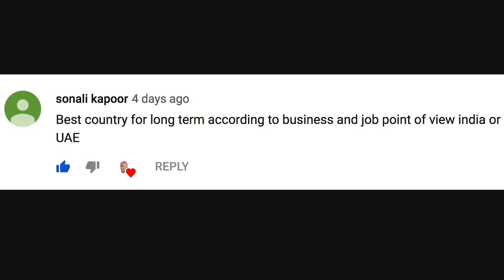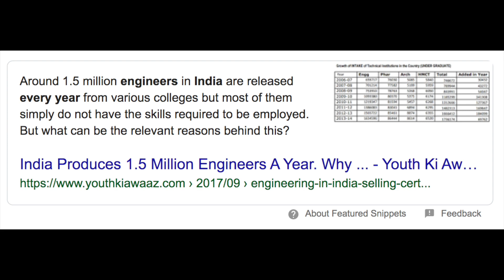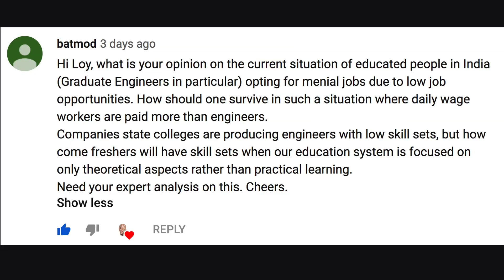Questions About India, UAE, Migration, College Education ~ Ask Loy Machedo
These are the questions I received from 3 viewers

Question 1 by Sonali Kapoor who asks

Question 2 by user Aaqib Shaikh who asks
Should I take up commercial pilot training at Emirates Flying College?

Question 3 by user Batmod
Hi Loy, what is your opinion on the current situation of educated people in India (Graduate Engineers in particular) opting for menial jobs due to low job opportunities? How should one survive in such a situation where daily wage workers are paid more than engineers.
Companies state colleges are producing engineers with low skill sets, but how come freshers will have skill sets when our education system is focused on only theoretical aspects rather than practical learning.
Need your expert analysis on this. Cheers.